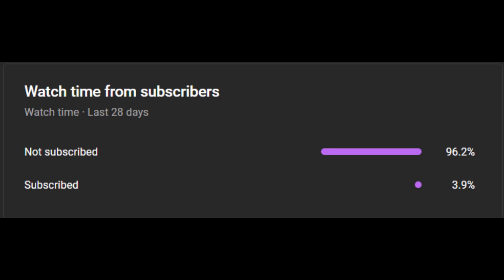How Davion Mitchell Saved The Kings Defense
Ever Since it became clear that the Kings were going to make the playoffs, people casted doubt on them, both for their playoff inexperience, as well as their defense. While Sacramento had one of the best regular season offenses in NBA history, but they had a bottom ten defense. They were a team built on two extremes, and many thought that when the pace slowed down in the playoffs, their defense would be exposed. Yet so far that hasn’t been the case. Thanks to coach Mike Brown's time on the Warriors staff, the defense looks prepared, and better than it has all season. A lot of the credit can be given to second year guard Davion Mitchell, who’s been given the difficult assignment of guarding Steph Curry. And he’s done well. When guarded by Mitchell last night, Curry shot 2 of 9 from the field and 1 of 7 from three, contesting 83% of Steph’s shots. Steph still led the game in scoring with 28, thanks to feasting on all other defenders, but Mitchell has been clamps. He’s been given the nickname ‘off-night’ because the players he guards often seem to have bad games. Mitchell has been the team’s most impactful defender, and his play is spearheading the Kings’ defense.